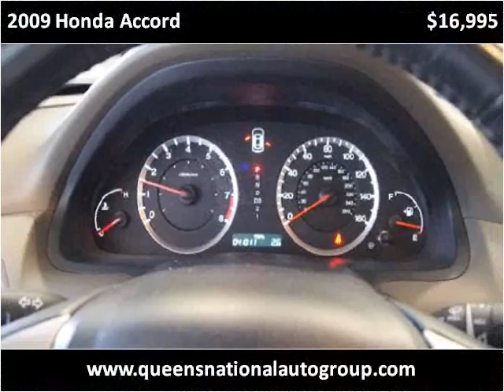2009 Honda Accord Used Cars Woodside NY